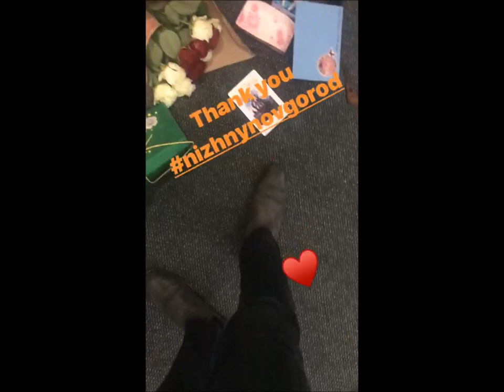LP Laura Pergolizzi instastory - Nizhny Novgorod, Russia 22-23.03.2018